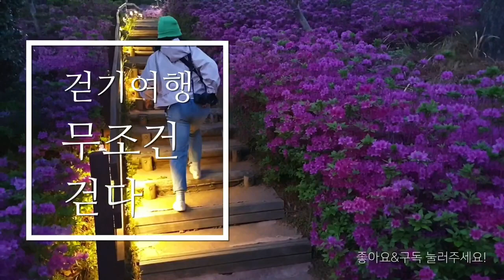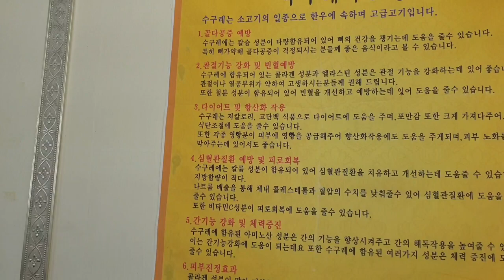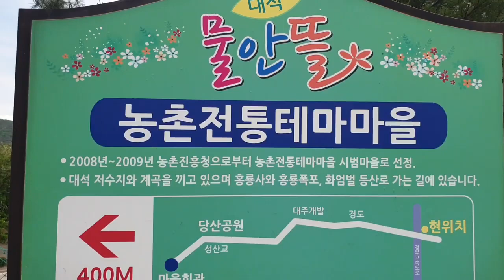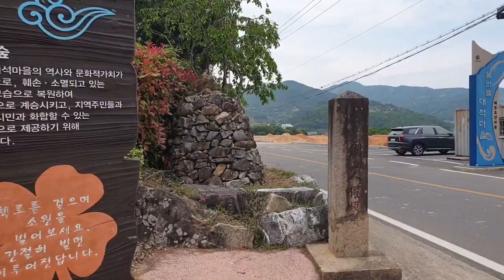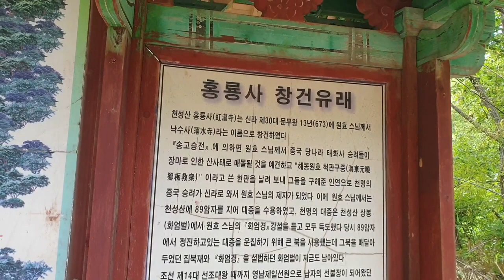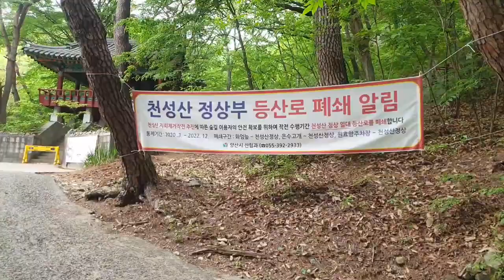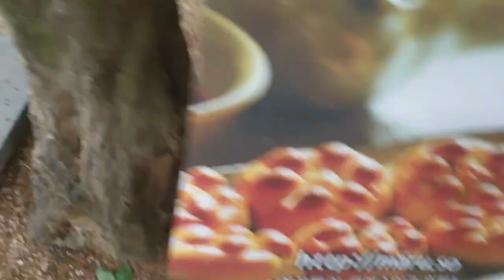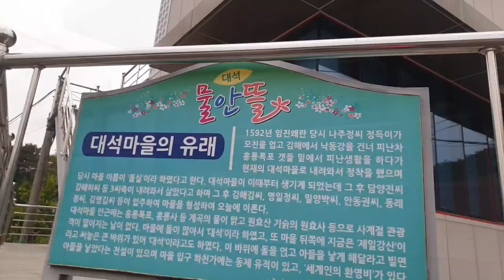🇰🇷홍룡사폭포[양산 가볼만한곳 ] 걷기여행Hongnyongsa Falls [Attractions in Yangsan] Walking Tour🎈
경남 양산 상북면 천성산에 위치한 홍룡사는 신라 문무왕 때 원효가 중국의 승려 천명에게 천상산에서 화엄경을 설법할 때 창건한 사찰이며 승려들이 절 옆에 있는 폭포를 맞으면서 몸을 씻고 원효의 설법을 듣던 목욕터였다고 하며 창건 당시에는 낙수사라 하였다고 합니다홍룡사는 경남 양산시 상북면 홍룡로 372 천성산에 위치하고 있는 사찰이며 양산 8경중의 하나 입니다
Located in Cheonseongsan Mountain, Yangsan Sangbuk-myeon, Gyeongsangnam-do, Hongnyongsa Temple was built when Wonhyo preached the Sutra of Hwaeom to Cheonmyeong, a Chinese monk, during the reign of King Munmu of Silla. Hongnyongsa Temple is located in Cheonseongsan Mountain, 372 Hongryong-ro, Sangbuk-myeon, Yangsan-si, Gyeongsangnam-do, and is one of the 8 scenic spots in Yangsan.